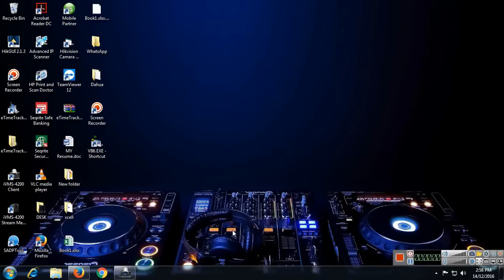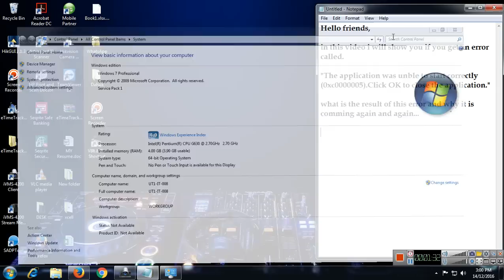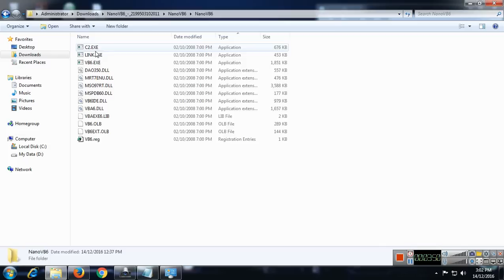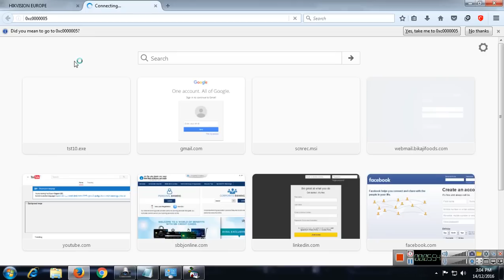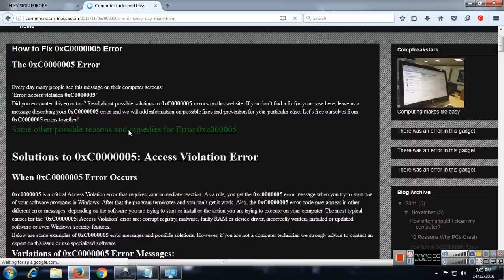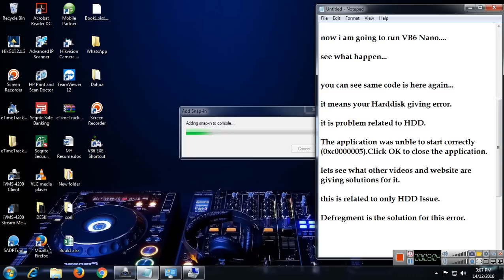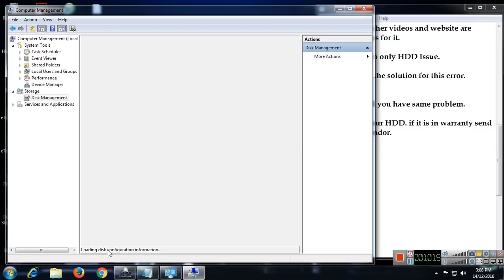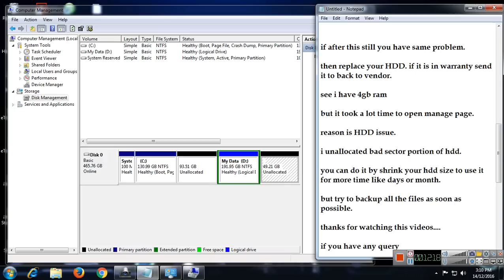The application was unable to start correctly 0xc0000005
Payment Options:
An easy way how to fix (0xc000007b) error works on windows 7/8/8.1.How to fix (0xc000007b) error. Game error (0xc000007b)
how to fix outlast game error 0xc000007b
how to fix 0xc00007b error windows
how to fix 0xc00007b
it shows how to fix (0xc000007b) After effects CS6 error solved 0xc00007b error windows 7
How to fix (0xc000007b) error Watch Dogs game Error 0xc000007b fix working
This will fix GTA error 0xc000007b code
how to fix outlast error 0xc000007b
Watch Dogs Error 0xc000007b fix
Easy fix for Adobe Lightroom error 0xc000007b cannot start
Call of Duty game error 0xc00007b fix working
Battlefield 4 0xc000007b error solution
Diablo3 error 0xc000007b , 0xc000007b error Battlefield3, Dirt3 error 0xc000007b fixed, Heroes Might error 0xc000007b
Solved Error (0xc000007b) playing any games on windows 7/8/8.1
Game Launch Error 0xc000007b (Fixed!)
how to fix 0xc00007b (Nether)
Fix all appliaction error "The application was unable to start correctly (0xc000007b). Click OK to close the application."
how to fix 0xc000007b error (Nether)
This video shows to public who are facing this error 0xc000007b how to fix 0xc000007b error works on windows 7, windows 8 and windows 8.1.
When application runs a message appears on the screen as application unable to start correctly error 0xc000007b fix here is solution step by step solved 2014